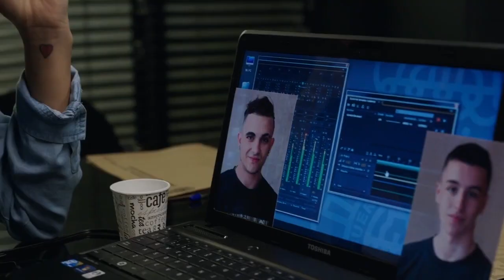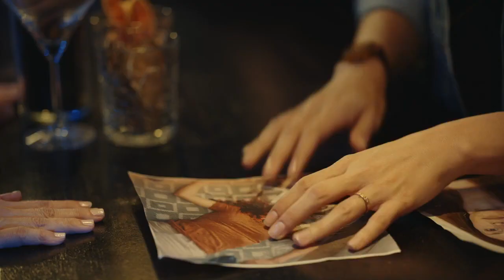DESAPARECIDOS — TEMPORADA 1 | EN RESUMEN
Desde 'En Resumen' repasamos la primera temporada de 'Desaparecidos', una serie de Telecinco en colaboración con Prime Video en la que un grupo de policías se dedica a buscar a gente desaparecida, mientras sus vidas se van mezclando con los casos.

Reparto: Juan Echanove, Elvira Mínguez, Maxi Iglesias, Michelle Calvó, Chani Martín y Amanda Ríos.

Cadena Original: Telecinco / Prime Video

Año Emisión: 2020